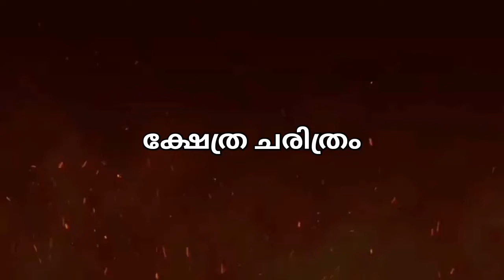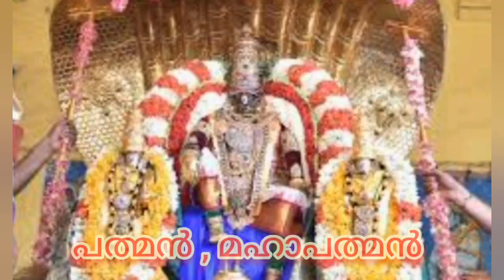പാമ്പുകളിലെ 8 ദൈവങ്ങൾ...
1.Takshak  is a Nagaraja in Hinduism and Buddhism. He is mentioned in the Hindu epic Hindu Mythology. He was king of Nagas. He was son of Kadru. a city named Takshasila.According to Shrimad Bhagavatam, Takshaka belonged to the Ikshvaku dynasty. He was a descendant of Shri Rama. The name of Takshaka's son was Brihadbala, who was killed in battle by Abhimanyu, the son of Arjuna.

2.Vāsuki is a serpent king in Hindu and Buddhist religion. He is described as having a gem called Nagamani on his head. Manasa, another naga, is his sister. Vāsuki is Shiva's snake. He is known in Chinese and Japanese mythology as being one of the "eight Great Dragon Kings".Vāsuki is famous for coiling around Lord Shiva's neck, who blessed and wore him as an ornament.

3.Kaliya was a dreaded, many-hooded poisonous serpent who used to live on the banks of Ramanaka Dwipa. He was driven away from there by the fear of Garuda – the mount of Lord Vishnu and the arch enemy of all serpents. Many years ago, Garuda had been cursed by a sage that he would meet his death in Vrindavan.

4.Gulika or Gulikan is an inauspicious or bad time period in a day as per Hindu astrology. Gulika is the son of Shani Bhagavan. As per the story of the birth of Gulika, once Shani got into a fight with Guru .The fight happened due to the unethical behavior of Shani. Both the navagrahas got into a fierce battle. An arrow shot by Guru hit the forehead of Shani. When Brahma removed the arrow from the forehead of Shani, a deep blue jelly like substance fell down from the wound.Soon a male appeared from the jelly like substance. The being had the shape of snake and had a fierce look. There were bad omens all around. Dark clouds appeared in the sky. There were signs of natural disasters. The being bowed to his father and Trimurti – Brahma, Vishnu and Shiva.Vishnu then named him Gulikan. As Shani was also known as Mandhan, his son came to be known as Mandhi. It is also said that Gulikan has also Mrityu as his name as he is responsible for death of people.

5. Karkoṭaka was a Nāga King who lived in a forest near the Nishadha Kingdom. According to mythology, he bit Nala at the request of Indra, transforming Nala into a twisted and ugly shape.Karkoṭaka had deceived Nārada, who cursed him with the inability to move. Karkoṭaka was a friend of Nala and suggested Nala to go to Rituparṇa, king of Ayodhya and stay with him under the alias "Bāhuka".He is counted among the Eight Nāga Kings in Hindu and Tibetan Buddhist sources.

6.Shesha  or Sesanaga or Adishesha  is a Hindu mythological serpent also known as the Nagaraja or King of all serpents and one of the primal beings of creation. In the Puranas, Shesha is said to hold all the planets of the universe on his hoods and to constantly sing the glories of the God Vishnu from all his mouths. He is sometimes referred to as Ananta Shesha, which translates as Endless-Shesha or Adishesha "First Shesha".